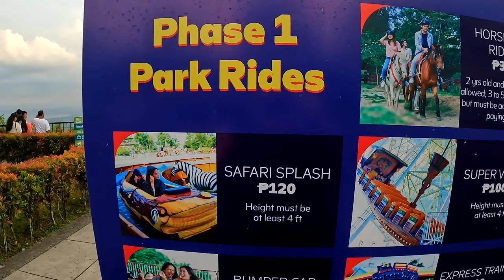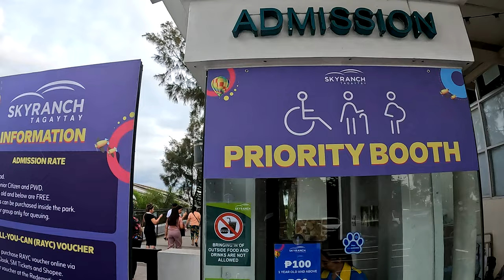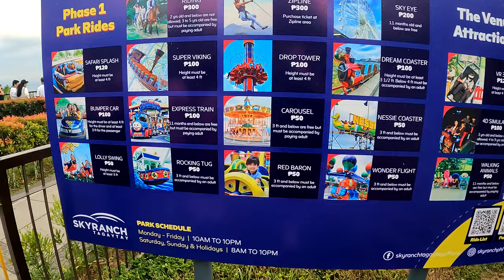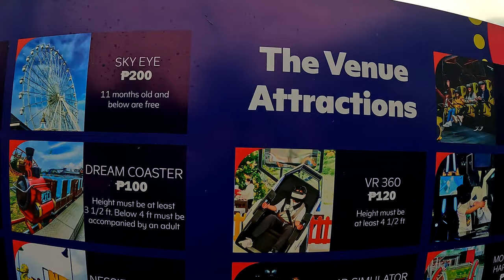ANO BAGO sa SKY RANCH Tagaytay City 2023 Walking Tour and DJI Mini2 Drone Video4K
SKY RANCH Tagaytay City 2023 Walking Tour and DJI Mini 2 Drone Video 4K

PANDEMIC HOBBIES TV will show the viewers tips and trick how to FISH, GARDEN, COOKING, CAMPING and TRAVEL. Also, about life lessons through the eyes and experiences of Daddy Joe ang pambansang Daddy...